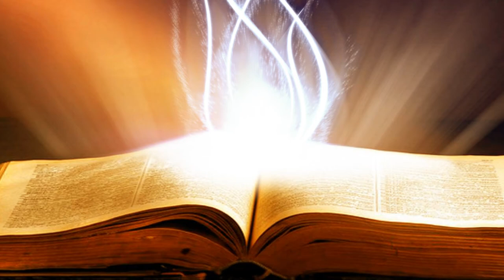Suy Niệm Lời Chúa : Thứ Hai, 18/11/2019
Thứ Hai tuần XXXIII thường niên năm C: Đức tin vào Thiên Chúa
Cuộc sống của chúng ta thường ngày có quá nhiều buồn phiền và đau khổ, lắm lúc khiến chúng con ngã lòng trông cậy. Vì vậy, chúng ta cùng nhau xin Chúa thương ban ơn trợ giúp, để dù gặp nghịch cảnh đến đâu đi nữa, chúng ta vẫn luôn gắn bó và tin yêu Chúa.
Thánh Bênađô đã từng nói: "Khi chúng ta được tràn đầy ơn phúc thì đừng có nói ‘Không gì làm tôi nao núng’. Như thế chúng ta sẽ không phải rên siết: Chúa vừa dấu tôn nhan, lòng tôi đã bàng hoàng". Rất ước mong, chúng ta luôn biết đón nhận thử thách như những cơ hội để trưởng thành lòng tin của mình. Amen.